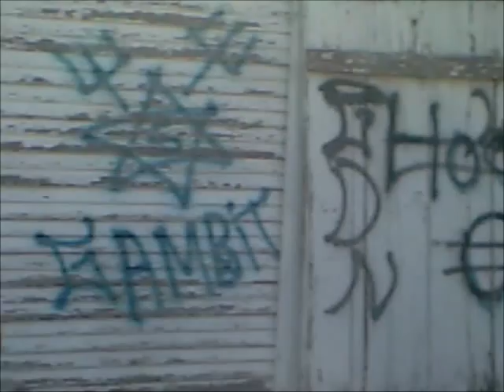Livin' N Dodge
Them 'Soldiers Of The Apocalypse'(A-Train & Gambit) are back again! R.I.P. Records would like to thank everyone in Anadarko for all the love as we shot around town.